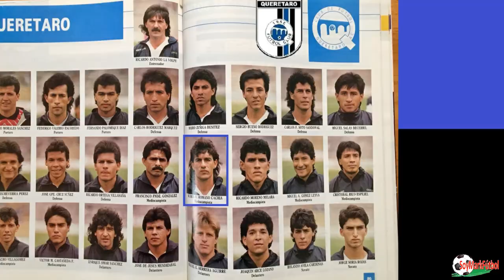Trayectoria del volante argentino 🇦🇷 RUBÉN OMAR ROMANO ⚽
Rubén Omar Romano Cachia (nació 18 de mayo de 1958 en Buenos Aires) (1.82 m), es un exfutbolista y director técnico argentino que se desempeñaba como mediocampista ofensivo. Actualmente se encuentra sin equipo.

⚽ Huracán
⚽ América
⚽ Los Ángeles Aztecs
⚽ León
⚽ Necaxa
⚽ Puebla
⚽ San Lorenzo
⚽ Necaxa
⚽ Atlante
⚽ Querétaro
⚽ Cruz Azul
⚽ Veracruz

Fuentes:

⚽ Google fotos y Google imágenes